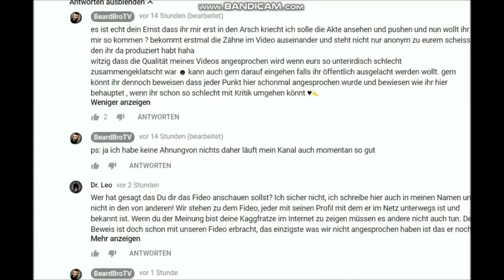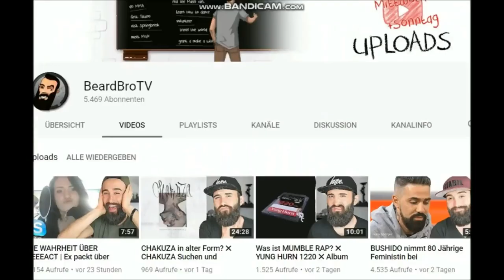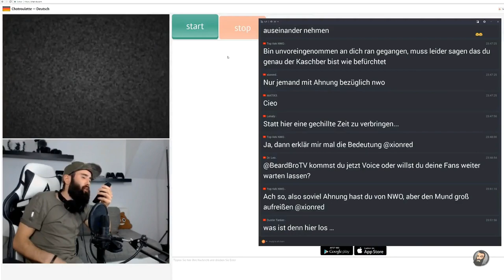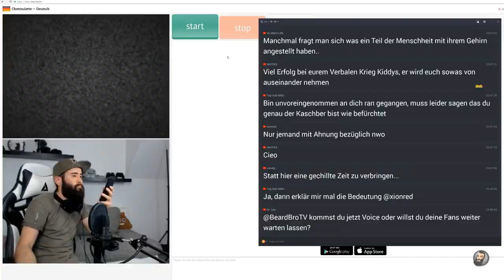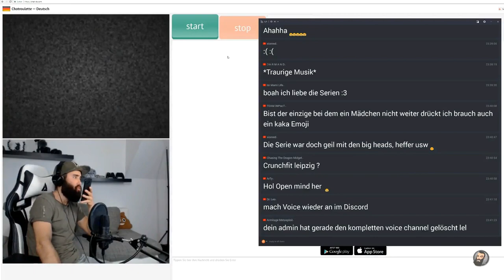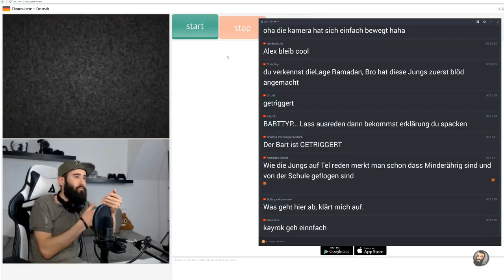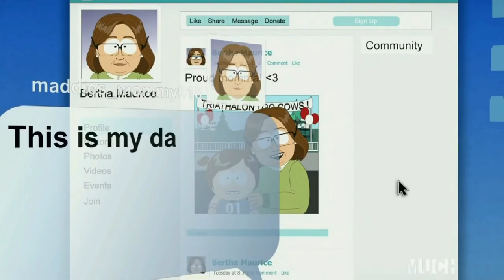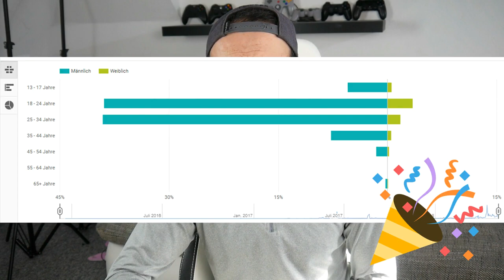DER ESKALIERTE LIVESTREAM + warum das letzte REEEACT Video OFFLINE ist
das (Überlänge) Statement habt ihr verdient!

► Soundtrack:
beatz era